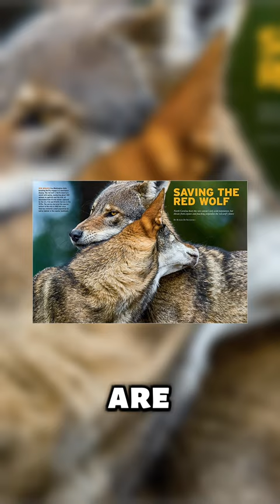Red Wolf | Brink of Extinction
The red wolf, a species of canine found in the southern United States, is distinctly smaller than gray wolves but larger than coyotes. Their tawny-to-grayish fur features black markings on the back and black-tipped bushy tails. Standing about 66 cm tall at the shoulder and reaching 1.2 meters in length, they have a slender build, long legs, and usually live in forests, swamps, and coastal prairies. Tireless hunters, they roam up to 32 km (20 miles) to find food. Sharp ears and a big snout frame alert amber eyes, while big paws allow them to walk quietly. Social hunters by nature, red wolves once thrived in packs across the south. Yet, habitat destruction and relentless persecution brought them to the brink of extinction. Currently marked as critically endangered, conservation efforts are slowly reintroducing them to their historic range. They can currently only be found in North Carolina 🐺

✨National Wildlife Federation. (2014, August/September). Saving the Red Wolf. National Wildlife.
✨U.S. fish and Wildlife Service seeks comment on revised Red Wolf Recovery Plan to guide recovery efforts. (2022, September 23). Fws.gov.
✨Wikipedia contributors. (2023, December 11). Red wolf. Wikipedia, The Free Encyclopedia.